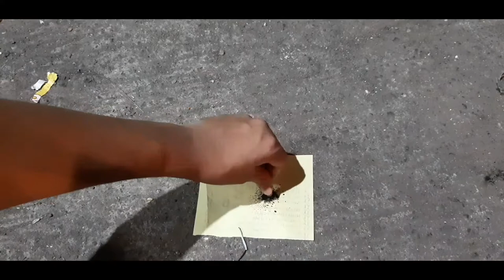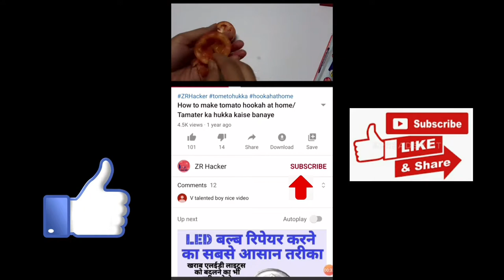Electric rocket launcher / Diwali special gadgets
ZRHacker firework-detonator#rocket-launcher#bomb-launcher#Diwali-special